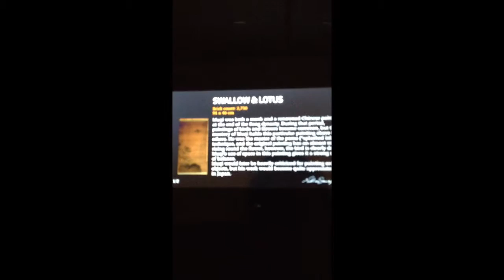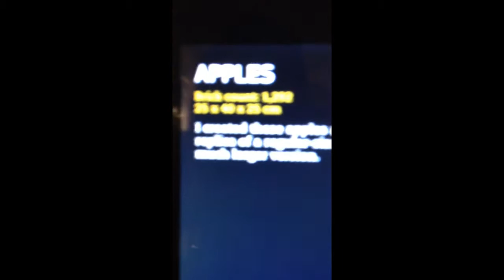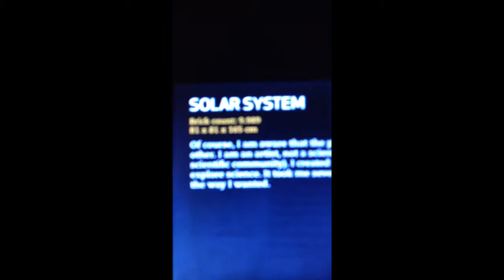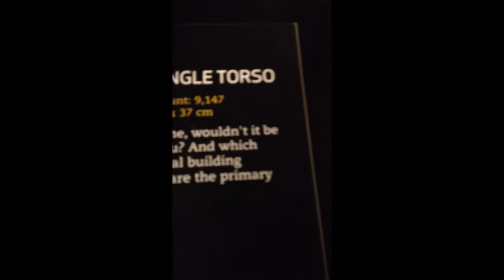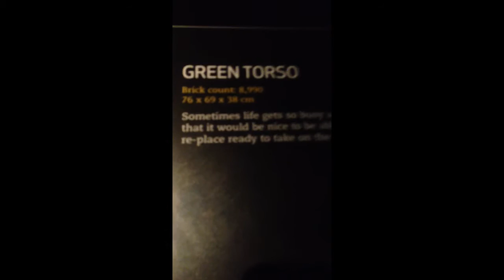MY TRIP TO LEGO ART OF THE BRICK?!